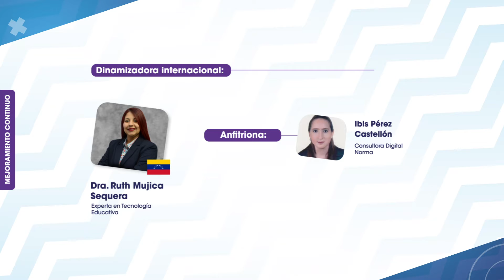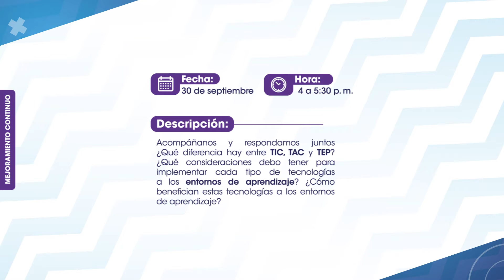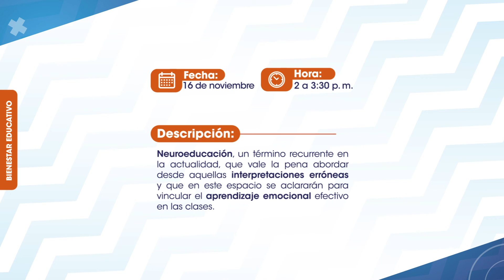Programación Masterclasses segundo semestre de 2021. Escuela de Formación y Liderazgo. Norma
En este segundo semestre de 2021, hemos constituido ocho espacios para abordar temas que son tendencias en educación desde las cuatro líneas formativas de la Consultoría Norma: 👨‍🏫👩‍🏫
✅ Innovación educativa
✅ Mejoramiento continuo
✅Inter y multidisciplinariedad
✅Bienestar educativo

Estos espacios se realizarán de manera virtual y se otorgará certificación de asistencia. 🖥️🖱️
No tiene costo, pero se podrá acceder al diligenciar el formulario de inscripción que publicaremos en nuestra página web: